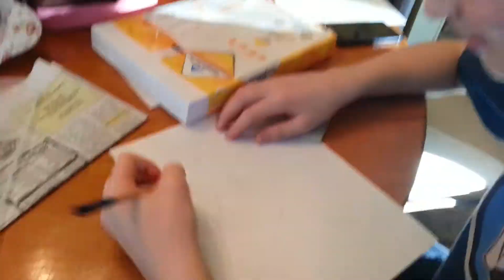Quick-draw of spongebob!